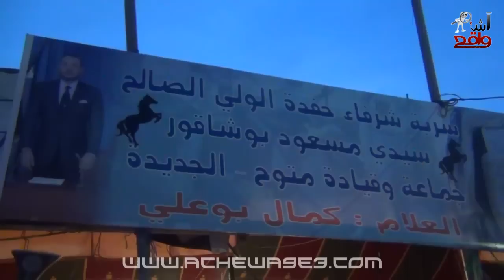بالفيديو:بعض لحضات من موسم مولاي عبد الله أمغار 2015